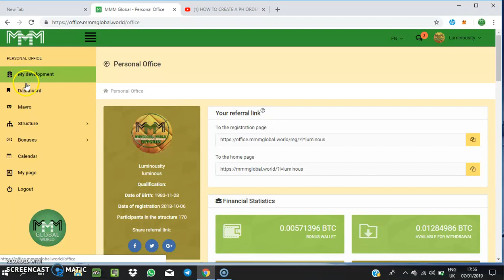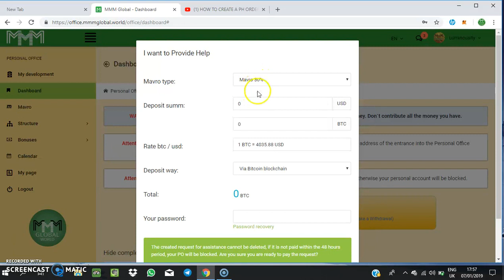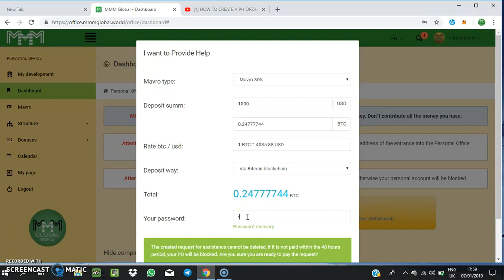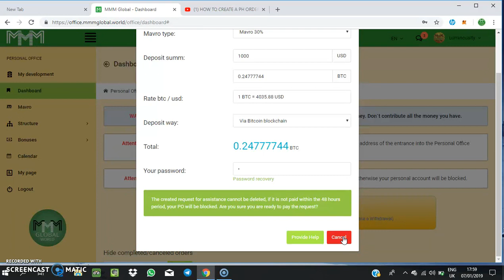Provide Help (PH) on MMMGLOBAL.WORLD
MMMGLOBAL.WORLD is a community of people providing each other financial help on the principle of gratuitousness, reciprocity and benevolence. In MMM you don’t have to make contracts or pledge your property. In MMM there are no lenders and no debtors. Everything is very simple: one participant asks for help — another one helps. The only thing that MMM demands from its participants is to be honest and kind to each other. You ask for financial help when you need it, you give financial help when you are able to do it. In their transactions MMM participants operate with BITCOINS. It is the best possible way to organize smooth transfers between participants from different countries. Like BITCOIN causes revolution in financial relations, so MMM causes revolution in social relations between people. This combination of MMM and BITCOIN ideas of fair and free financial system makes possible for us to establish significant changes in modern world.